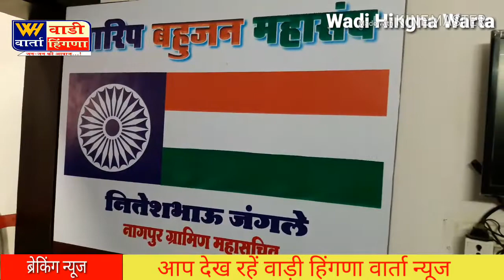भारिप बहुजन महासंघ के वाड़ी कार्यालय का उद्द्घाटन डबरासे के हातो संपन्न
हमारे चेनल को  Subscraibs करें।wadi warta news